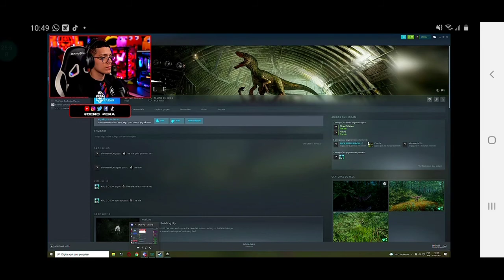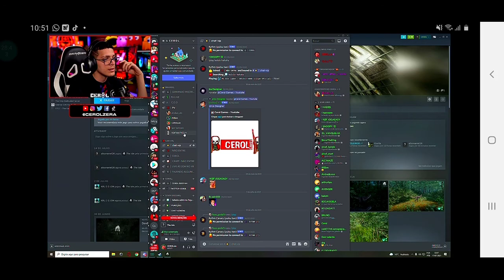CEROL JOGO DE DINOSSAURO cerol jogando the isle THE ISLE